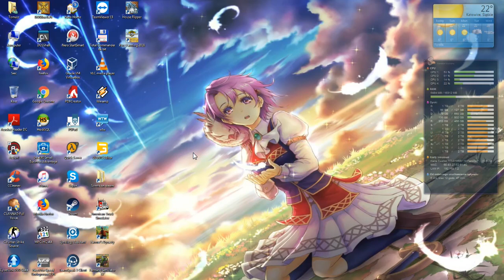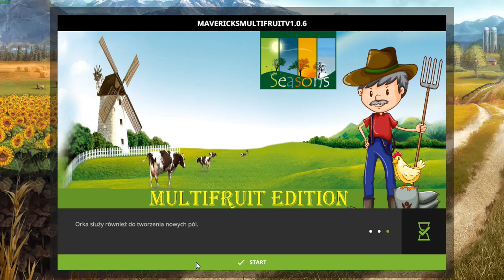E-rolnik Hisashi w gości na farmie #2: Dzś oprysk na farmie u Onkel Jorg...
Po pierwsze mapa: Mavericks Multifruit Edition Map

E-rolnik Hisashi w gości na farmie, to Seria bonusowa, w w której  gram  na multi/dedyku na farmie Gościa odcinka, będąc zaproszonym na jego Farmę.

W dzisiejszym odcinku Jestem gościem na farmie u Onkel Jorg.

Muzyka w tle to Radio wbudowane w grę.

Grę Farming Simulator 17 można kupić w servisie Steam oraz dodatki w języku polskim oraz w internetowych sklepach z grami.